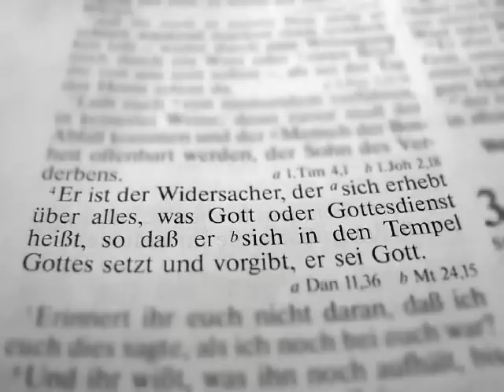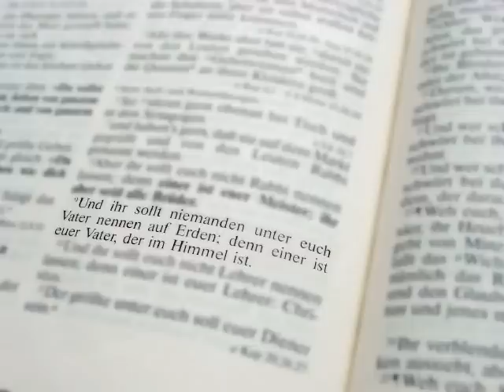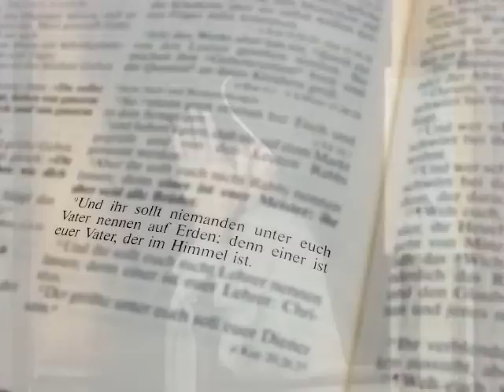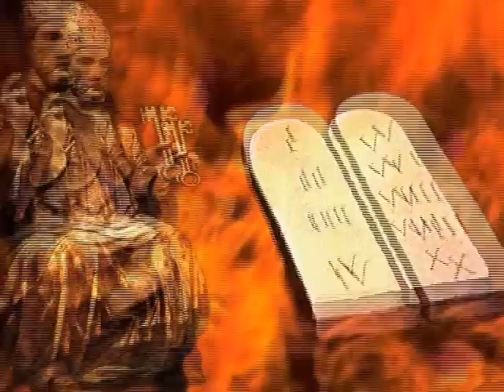Prophetie & Weltgeschehen - Missionswerk Historischer Adventisten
Missionswerk Historischer Adventisten

Missionsgesellschaft zur Erhaltung und Förderung adventistischen Glaubensgutes e.V.